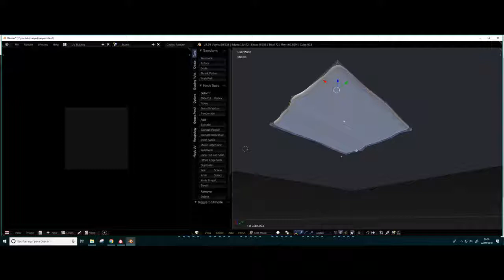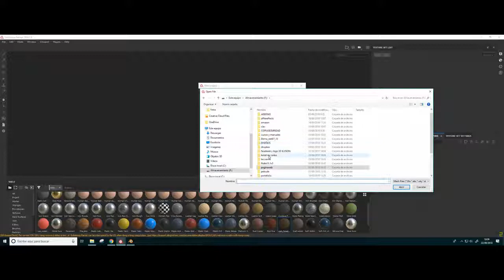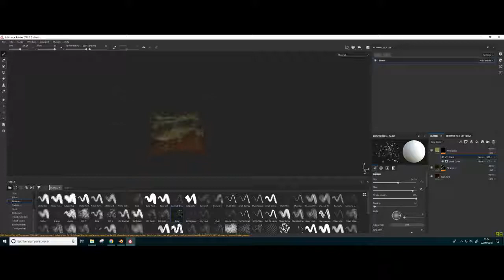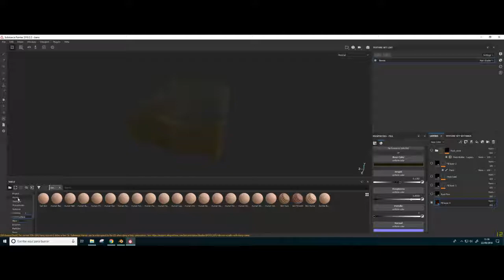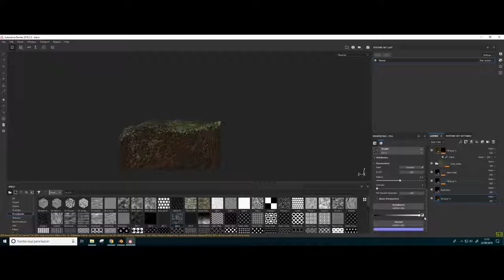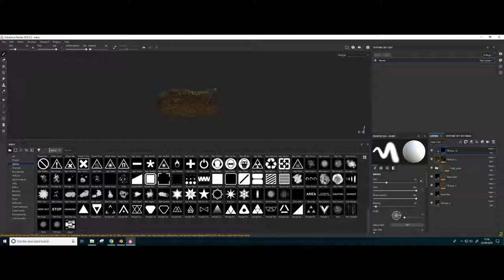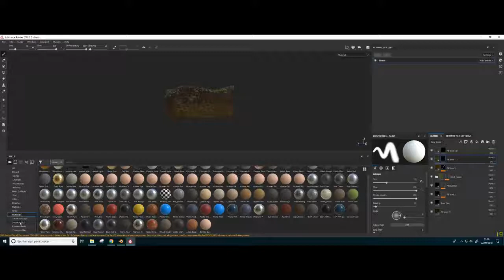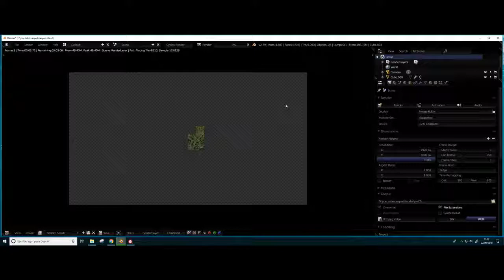Substance Painter creamos tierra-desde blender-2018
tutorial de como Crear tierra desde substance painter.
En la primera parte creamos el cesped con blender.
Creamos texturas con substance y modelamos con blender, para terminar de colocar y ajustar las texturas con cycles.